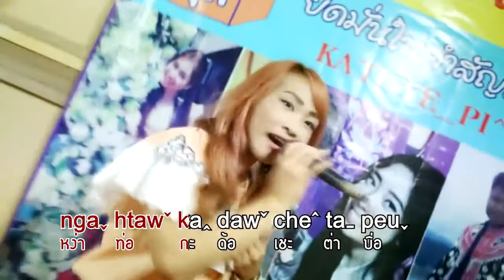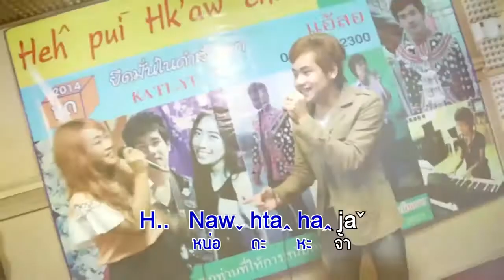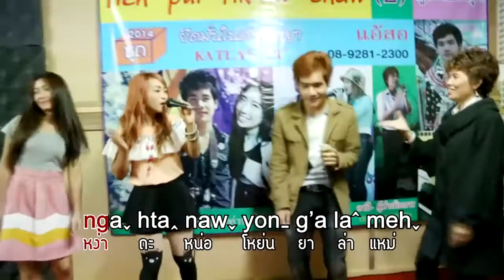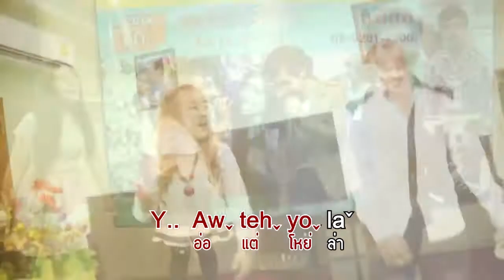Lahu song 2014 Ka ti ye pi